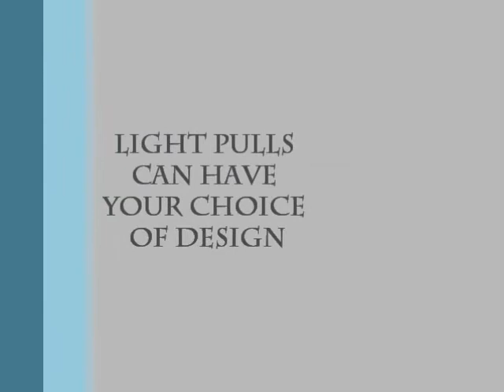Burning Sensations Pyrography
Light pulls - hand burnt using the art of pyrography